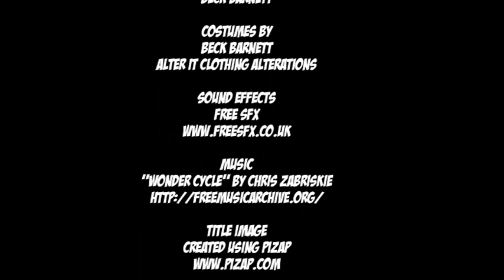The Tale of the Elusive Moustached Monkey - Episode 4/4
MAIN SERIES SUMMARY
The Elusive Moustached Monkey has stolen yet another moustache, several hundred in fact. However, this time it's personal as one of the stolen moustaches is the rare purple moustache, which belongs to the best friend of one of the crime fighters, Violet the Unicorn. Despite the best efforts of crime fighters Beck & Kitty-Kat to catch the monkey and to reclaim the moustache (and all moustaches worldwide) all attempts seem to fail. Will the Elusive Monkey get away with it? Will Violet the Unicorn ever see her beloved moustache again?

EPISODE SUMMARY – EPISODE 4: GO, CATCH THAT DAMN MONKEY!
Beck and Kitty-Kat have attempted numerous times to catch the elusive monkey, tempting him with his one true love of everything raspberry. All attempts have thus far failed, except one. Beck and Kitty-Kat also find out some rather interesting information as to why he has been stealing the moustaches.

PLEASE NOTE
To the haters - Yes I am aware in some parts the audio drops out and/or the video goes into slow motion. This was deliberate to fit in the character voices to the rest of the video and audio as I had no time to re-record. I am also aware that I occasionaly stuffed up my lines. So before you comment on "ooh that was the crappiest thing ever because she edited it wrong" (or forgot her lines/read off the script or whatever) you're going to look like an idiot as I've already mentioned it here, doofusses.